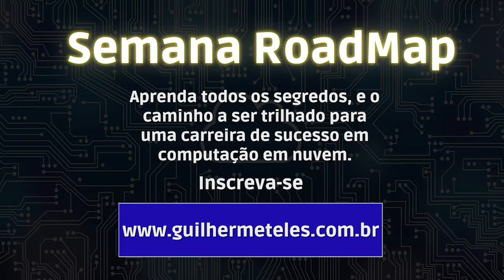A importância de ser obstinado